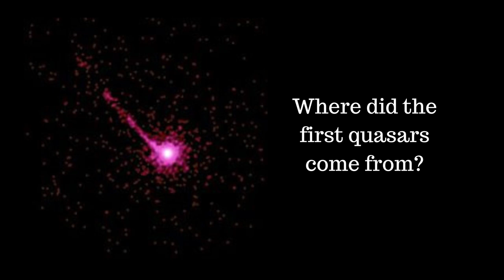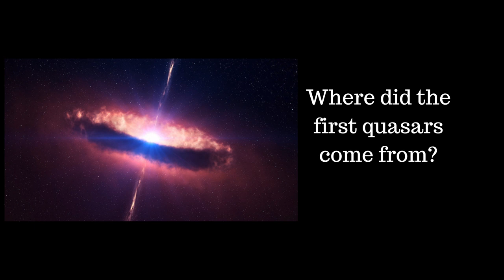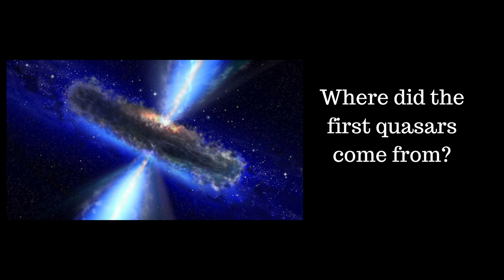S26E02: Where Did the First Quasars Come From? // Southern Storms // LeoLabs New Radar Station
*Where did the first quasars come from?
New computer simulations reported in the current issue of Australian sky and Telescope Magazine suggest the universe’s first quasars probably originated from supermassive black holes formed from the collapse of massive clouds of gas.
*Why the Southern Hemisphere is stormier than the North
For centuries, sailors who had been all over the world knew that the most fearsome storms of all lay in wait in the Southern Hemisphere – now we finally know why.
*LeoLabs new Western Australian radar station
Silicon Valley based orbital radar mapping start up LeoLabs has completed construction of their sixth and newest space radar facility near Collie in southern Western Australia.

Join the Space Time with Stuart Gary Members Only family to get access to commercial-free, full episode, early access premium editions and exclusive bonus content for not very much money and support SpaceTime: